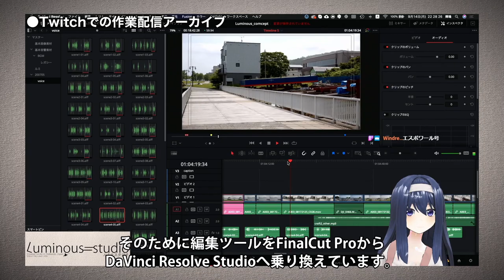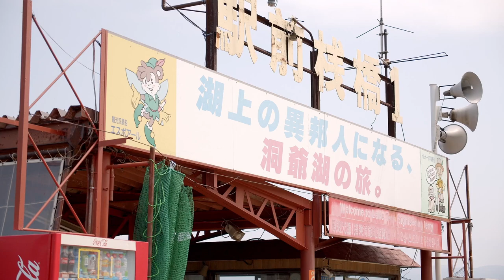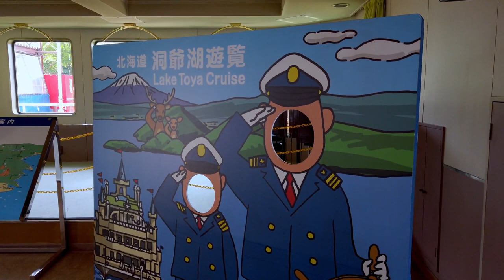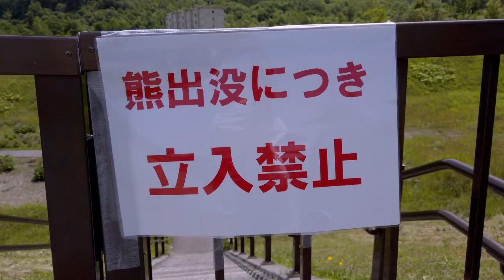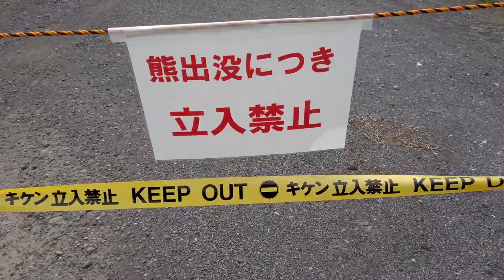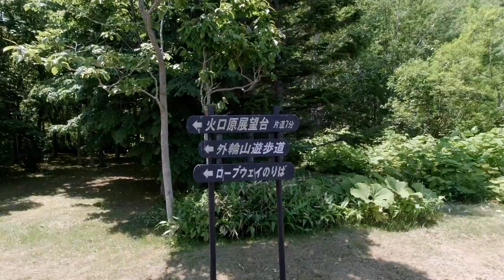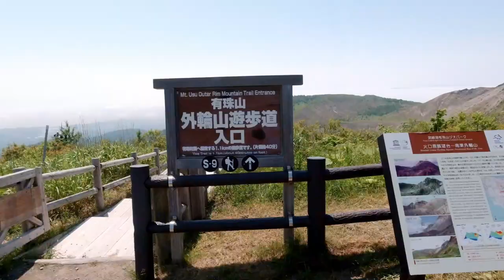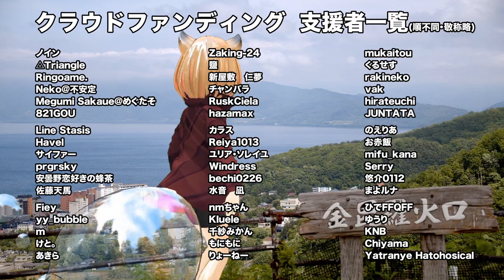【LDS2#01】新しいトラベラーの名前はアルマ！洞爺湖温泉でトラベルトレーニング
北海道へやってきてから尻尾がシャボン玉のキタキツネ娘になってしまったアルマ。
元は人間でしたが、せっかくなので北海道を制覇する野望を立ててみることになり、進行役として輝鳴紅葉、プロデューサーとしてルミが彼女をサポートします。
数々のテクノロジーの登場により、ルミナスタジオの『本当に作りたい作品』に最大限近づけたルミナスダイアリー、最新作のスタートです！

【The Luminous Diary series2】
北海道を中心とした観光・地元紹介を中心とし、3Dキャラクターを使ってナレーションと共に進行する映像作品。

　Breakthrough_ace.輝鳴
●キャラクターデザイン・キービジュアル：
　そらのん
●ルミ・ミレーニア オリジナルキャラクターデザイン：
　なか
●3Dモデルデザイン
　蒼水ゆい
　KMBL